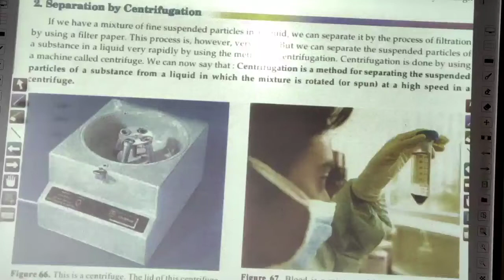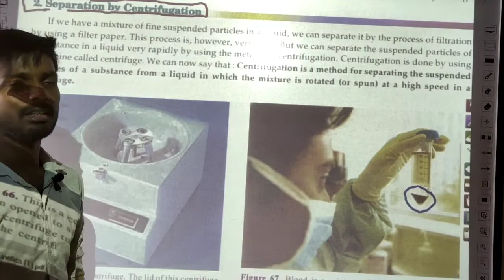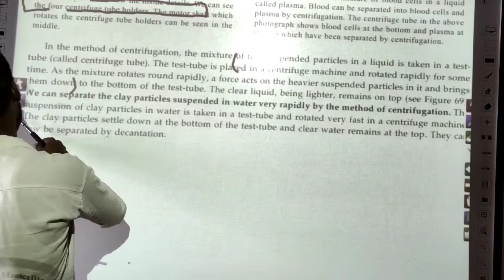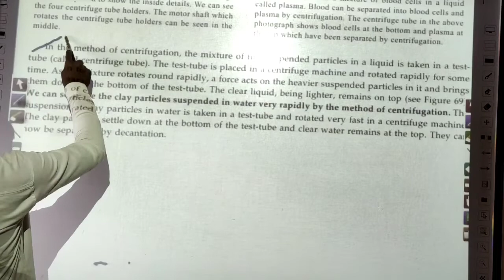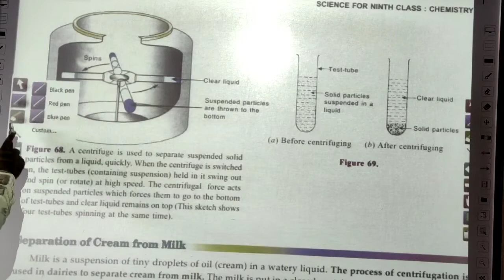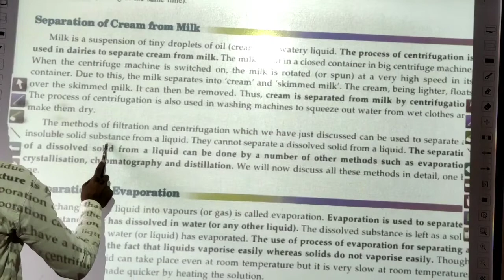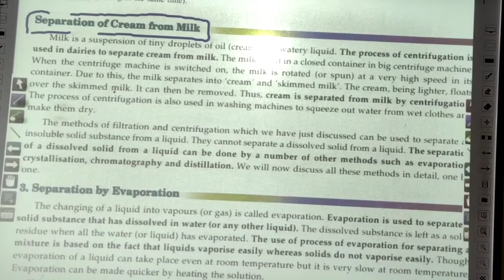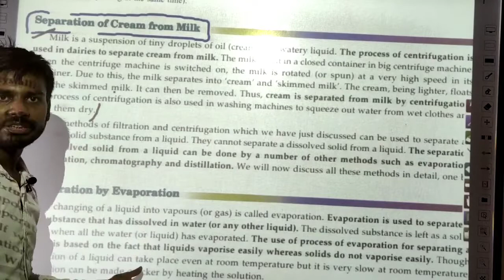38 Is Matter Around Us Pure, Class-9, NCERT Chapter-2,Chemistry by Jass Sir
38 Is Matter Around Us Pure, Class9, NCERT Chapter-2,Chemistry by Jass Sir